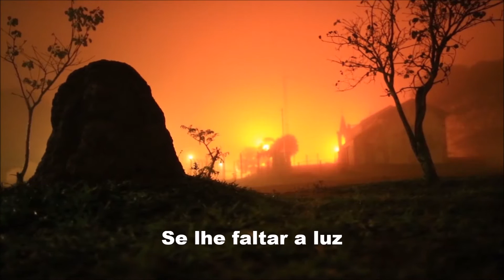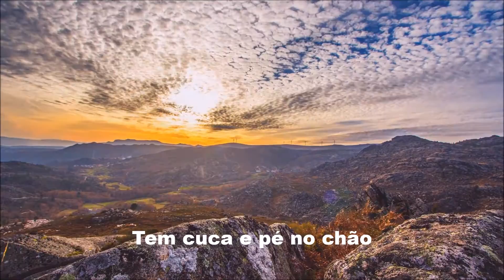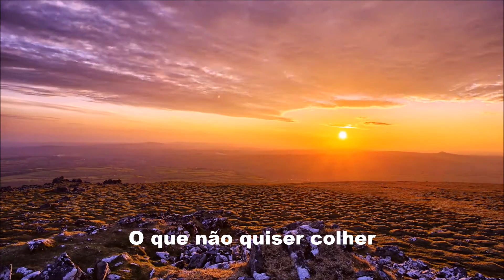AMOR E PERFEIÇÃO com Grupo Cenecista de VIOLA CAIPIRA, edição MOACIR SILVEIRA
“Amor e Perfeição”, composição original de Itapuã, é mais uma bela faixa do CD do Grupo Cenecista de Viola Caipira, que contou com a participação de alunos e professores do Colégio Dr. José Ferreira de Uberaba, MG.
Ficha técnica:
Vozes: Felipe Rezende Carvalho, Geraldo José Canêdo, José Nicodemos da Silva Oliveira, Júlio César de Oliveira, Matheus Martins Silva Rocha e Rafael Freitas Silva Peralta
Produção do áudio: Darci Vieira da Silva
Gravação: Estúdio de Som do Sistema de Ensino CNEC – Uberaba, MG
Participantes: Álvaro Alves de Sá Júnior, Ana Júlia Camargo das Neves, Daniela Cristina Juvêncio Honorato, Erick Morais Pedrosa, Felipe Rezende Carvalho, Geraldo José Canêdo, Germano Bandeira Nakamura, Guilherme Capucci Pessato, Isadora Monteiro de Castro Navarro, José Nicodemos da Silva Oliveira, Júlio César de Oliveira, Larissa Beatriz Evangelista Santana, Leonardo Lopes Sandiuzzi Silva, Lucas Vieira Ferreira, Marcela Fedrigo Silva, Marcelo Gabriel Siqueira de Moraes, Matheus Henrique Dias Cirillo, Matheus Martins Silva Rocha, Otávio Pimenta Moura, Rafael Freitas Silva Peralta, Sérgio Henrique Rodrigues de Sá, Vitor Sant’ana Bielert, Vitor Hugo Caiapó de Oliveira

AMOR E PERFEIÇÃO

  De: Itapuã

Não corte o verde, não derrube a mata
Não jogue detritos nas águas do rio
Não destrua a vida de quem nada destruiu
Não faça fumaça, para não cobrir o Sol
Se lhe faltar a luz poderá morrer de frio

Não queime a campina, não seque o varjão
Suba na colina, veja a imensidão
Quem fez a natureza tem cuca e pé no chão
Não é aventureiro, submisso e nem patrão
É o pai de todos nós, é o amor e a perfeição

Não use gaiola e nem matadouro
Não use anzol, nem guasca de couro
Não queira ensinar o que ainda tem que aprender
Pra desfrutar a paz, precisa saber viver
É só não plantar no mundo o que não quiser colher

Você que estuda ciência e medicina também
Você que constrói cidade na idade que o mundo tem
Não vejo nenhum invento para construir o bem
Talvez o homem esqueceu, eu vim pra lembrar que tem
A essência do amor, mais é só em Deus e mais ninguém